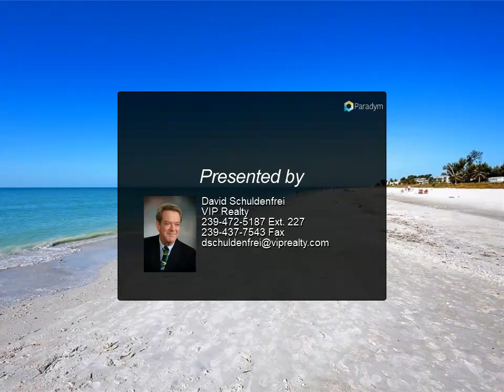VIP Realty - 2445 W Gulf DR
Please enjoy this property video created by VIP Realty

Pointe Santo C-45 is a very rare weekly rental three bedroom offering and is one of only two three bedroom Penthouse condos of this type floor plan. It features a private rooftop sundeck and the most amazing panoramic Gulf views. This condominium has been meticulously updated using only the very finest quality materials and furnishings. Excellent rental history grossing between $80K-$90K with some owner usage. Pointe Santo is one of the best run condominium complexes on the Island featuring 750 feet of Beach frontage; on-site property management office; after hours security staff; children s programs; Clubhouse; heated pool & hot tub; tennis & pickle ball; gas grills; Dish network & landline phone service included in HOA fees; and most important fully funded reserves.

2 full bath

David Schuldenfrei
VIP Realty